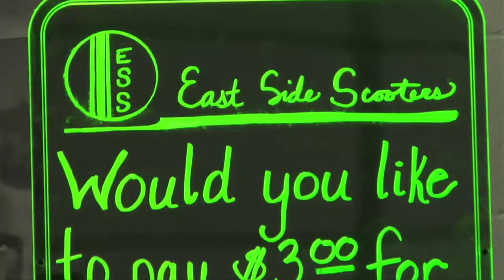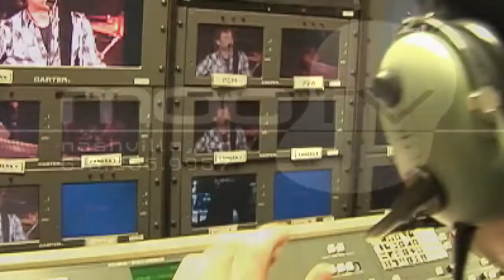Scooter Queen -"Josephine & James disagree...about everything" 2 of 5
The owners of East Side Scooters biggest challenge seems to be agreeing on something.  Anything!  There is one thing they agree on.  The economy sucks!   Business is tough.  Maybe an ad with topless models will do the trick?!   Katie Cook and Les Owen bring you Episode 2 of "Scooter Queen"